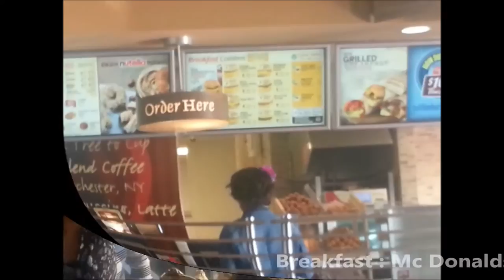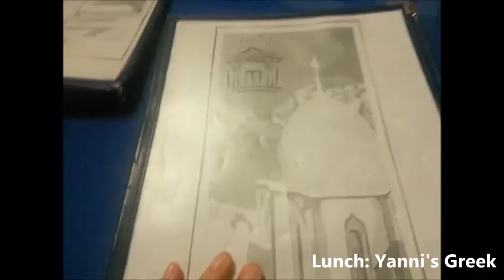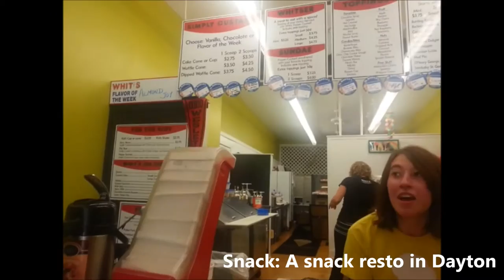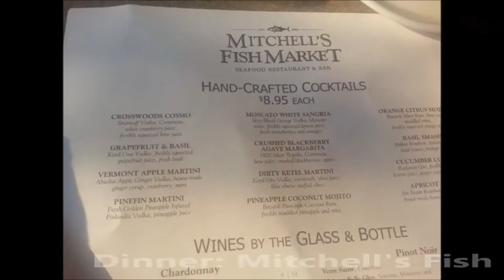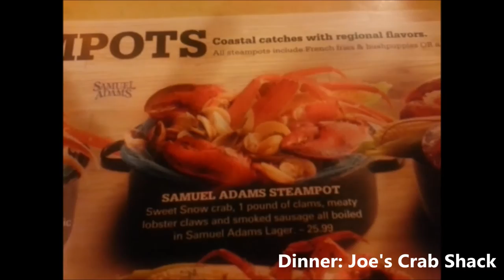Vlog: Tim Horton, Amatos, Applebee, Thurman, Joe's Crab Shack we visited in Ohio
We ate on  these restaurants in Westerville, Ohio during our visit last May 2015. These were mostly suggested by the locals.

Breakfast: Tim Horton, Mc DOnalds,
Lunch: Amatos Restaurant, Applebee, Yanni's Greek Restaurant, Mexican restaurant
Dinner, Thurman Burger, Mitchell's Fish Market, Joe's Crab SHack,

Did we miss out any other great restaurants in Ohio? Your suggestion is gretly appreciated so we could visit it in our next trip there.

I like reviewing products and services that I use in a daily basis.
Join me as I vlog about Lifestyle, Events/ Parties, Food and Travel Trips